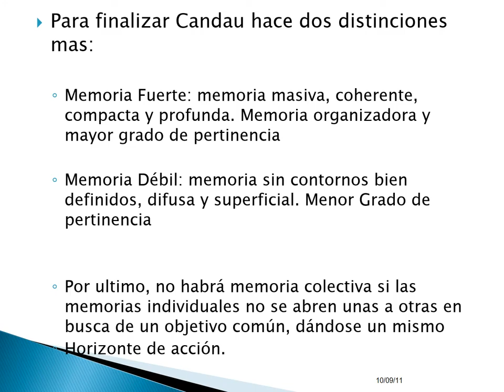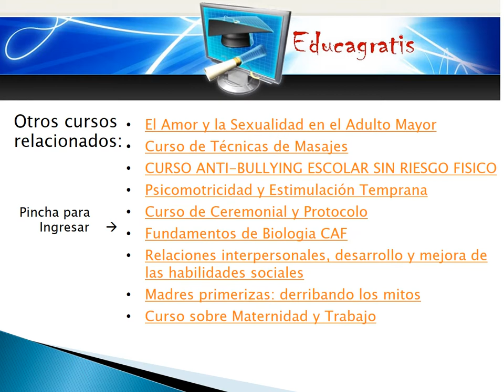MEMORIA E IDENTIDAD: DEL INDIVIDUO A LAS RETORICAS HOLISTAS